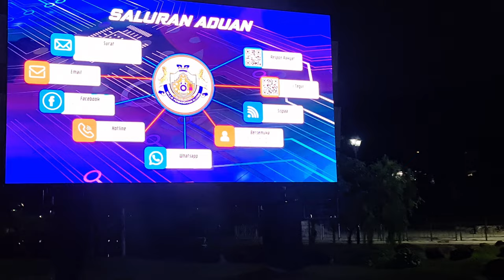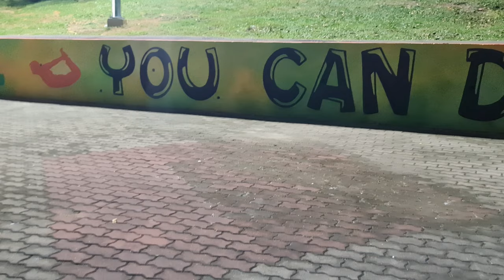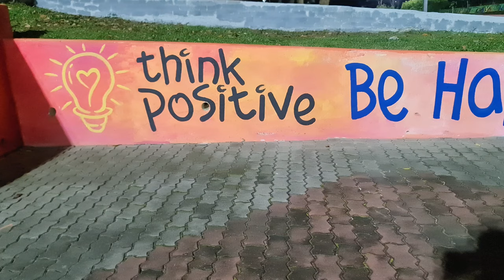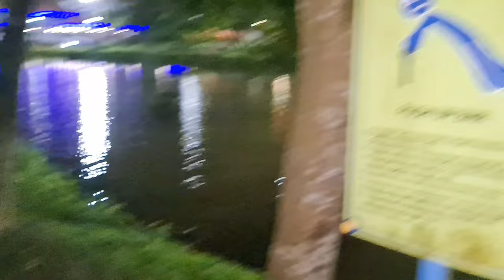Ambil Angin Malam Jalan² Sempena Hari Thaipusam Taman Tasik Kluang.